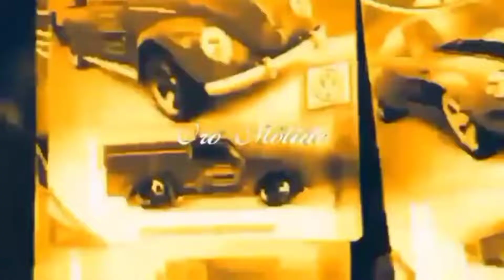‼️Mercedes BAPE valdrá la pena tenerlo 🤔😱‼️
‼️😎👍🏿Le hicimos Unboxing al poderosisimo Mercedes BAPE un carro que no puede faltar en la colección de hotwheels de tu hogar, será que es el mejor hotwheels del 2022🤔⁉️